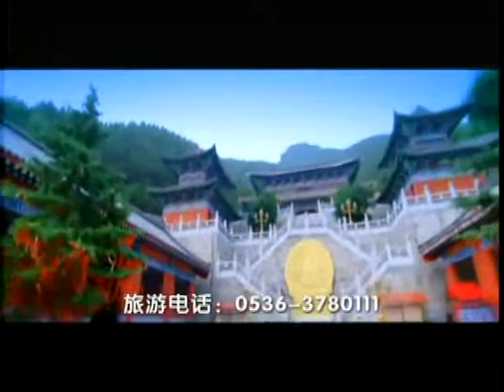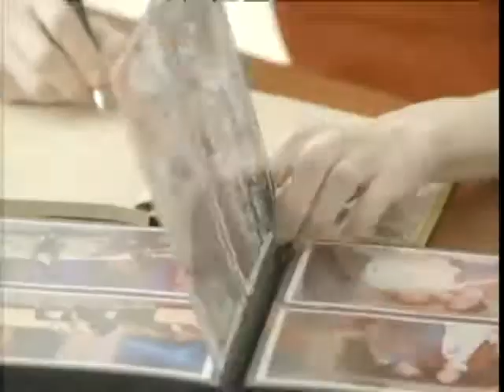锵锵三人行20130506 英国性侵儿童通缉犯 或潜伏北京当教师